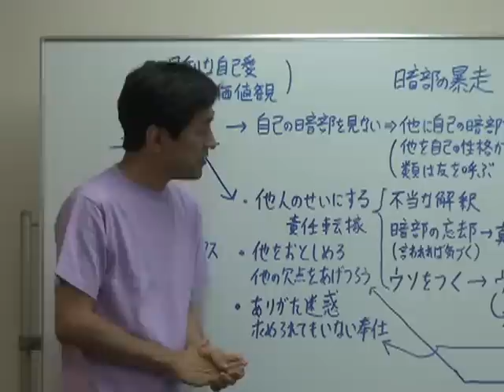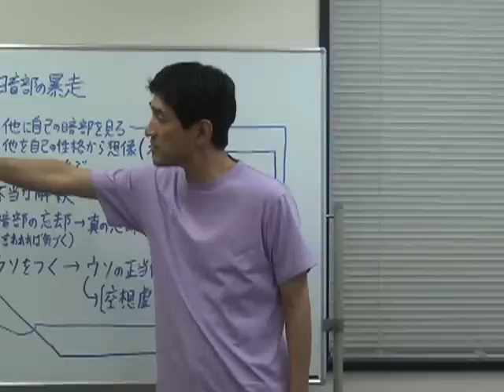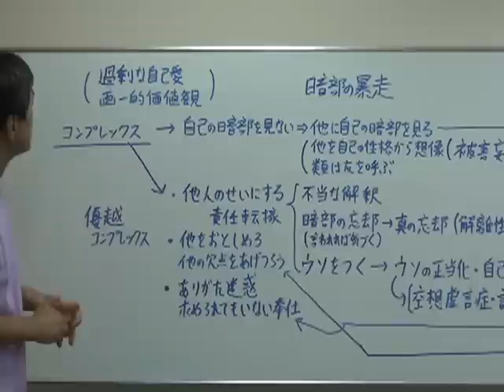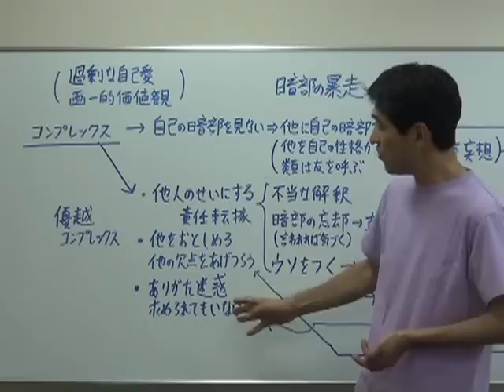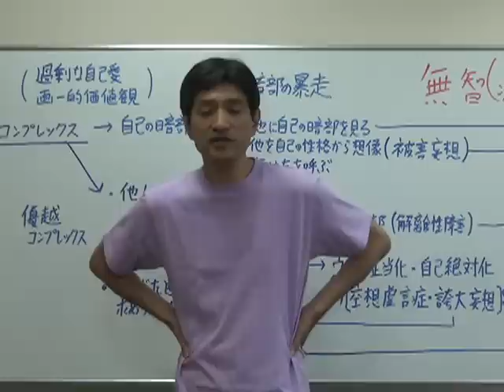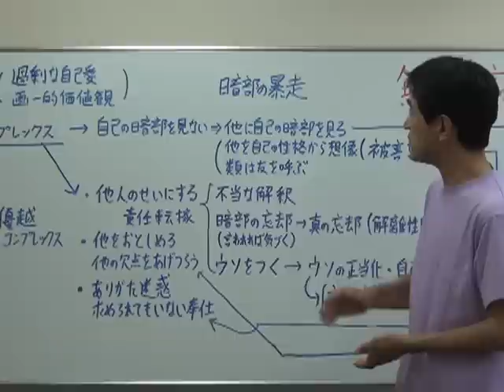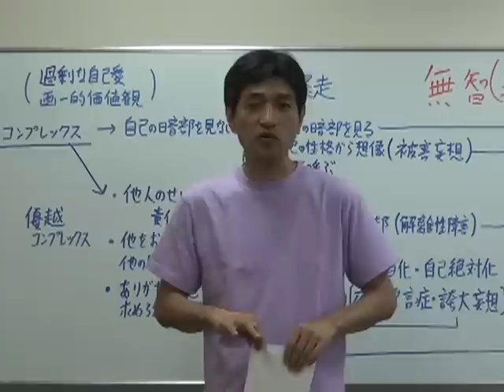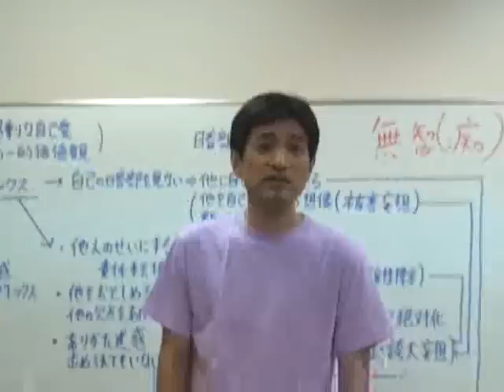第244回『コンプレックスによる心の歪みについて』（2015年6月21日 大阪 43min）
上祐史浩・一般向け講話
１．コンプレックスがあると、さまざまな心の歪みを生じる。
　　例えば、コンプレックスを紛らすために、他人のせいにしたり、他の批判をしたり、有　　難迷惑になる行動をすることが多い。

２．これは、劣等感を健全な努力で克服することができず、完全主義や過剰な自己愛　　があることにより生じる。その奥には、怠惰、努力を不足がある。

３．この楽して幸福になろうとする意識が、仏教哲学が説く根本煩悩である無智という　　ものである。
　　これは、今の自分が良ければよいという心の働き。

４．その逆に、長期的に他人と共に幸福になろうとすることが真の幸福の道を理解した　　智慧のある状態だといえる。